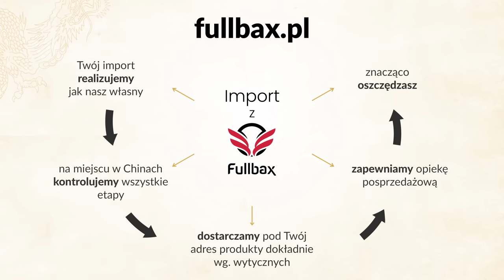Przez PONAD 2 MIESIĄCE pracowaliśmy za darmo?! DODRUK = INFLACJA! Winny jest rząd... Mateusz Machaj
🔴 PARTNERZY 🔴 • Chojnacki & Kwiecień - Złoto i srebro inwestycyjne.
• Fullbax - Kompleksowa obsługa importu z Chin.

🍓 W rozwinięciu opisu znajdziesz duży prezent od redakcji Nam Zależy - 10 ebooków i 3 audiobooki. Oprócz tego dowiesz się o imprezie, naszym sklepie oraz drugim kanale YT. My tymczasem gorąco zachęcamy do subskrypcji! 🔔

➨ PODZIAŁ ROZMOWY:
00:00 - W dzisiejszym wywiadzie...
00:53 - Czołówka, wstęp.
01:37 - Co stoi za inflacją w Polsce?
04:00 - Dlaczego nie przewidziano niebezpieczeństwa inflacji?
06:35 - Czy ekonomiści zgadzają się co do tego, że dodruk powoduje inflacje?
09:41 - Czy banki centralne nie mogłyby ograniczyć podaży pieniądza?
11:44 - Czy to już koniec wysokiej inflacji?
14:49 - Czy inflacja ma jakieś zalety?
19:20 - Inflacja w Polsce po transformacji.
22:15 - Czy można ufać w oficjalne dane na temat inflacji?
32:39 - Jakie rozwiązania mogłyby zapobiec inflacji w przyszłości?
37:38 - Podsumowanie, ekrany końcowe.